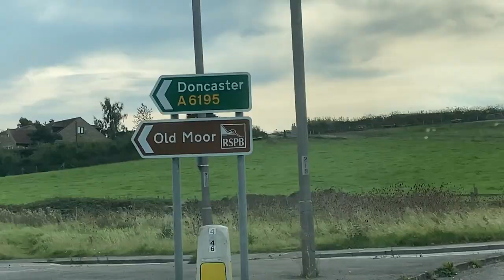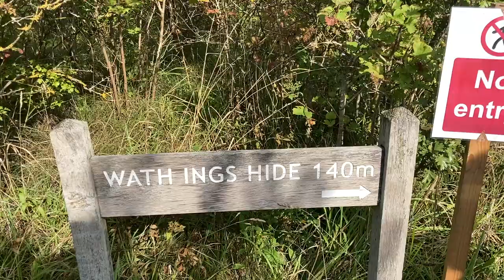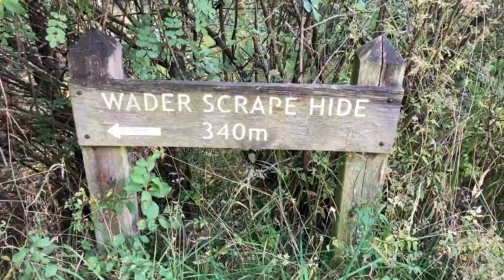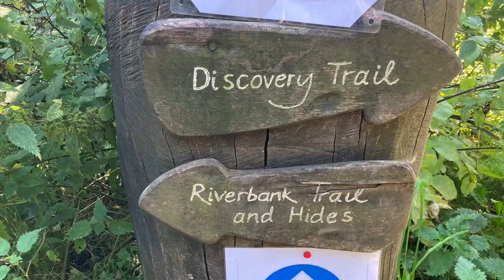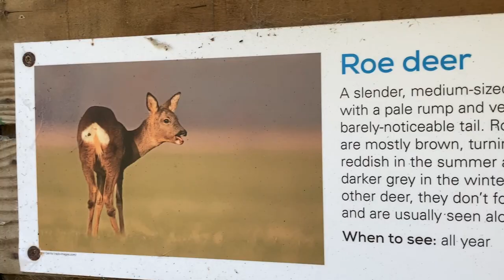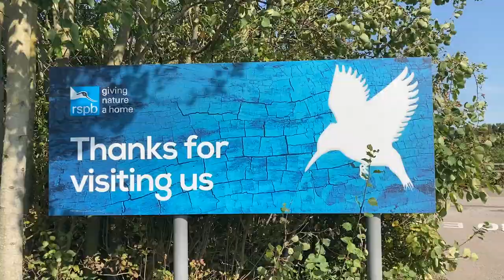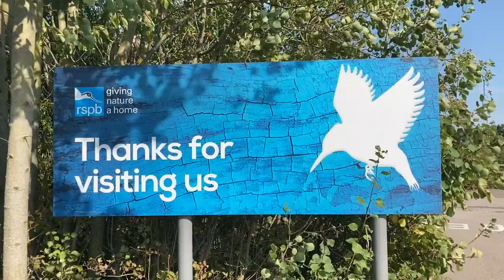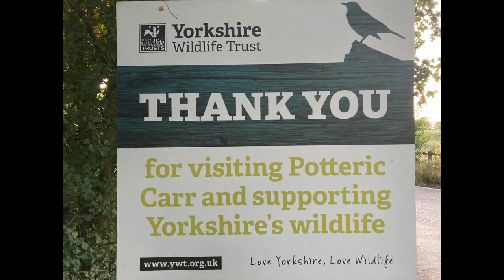Nature Reserves are great to practise wildlife photography.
There are many well run nature reserves dotted all around the UK. Many are run by the RSPB and the Wildlife Trusts. In this video I spend a day showing three reserves within the South Yorkshire area, which I have visited many times over the years.
This is where I practised and honed my skill of wildlife photography and increased my knowledge of wildlife.
You will often meet fellow photographers, who are usually only happy to help, and of course the birders and twitchers, who may just share a new location or two with you.